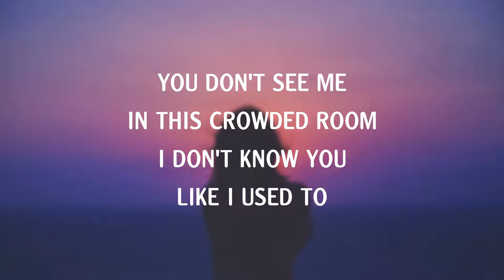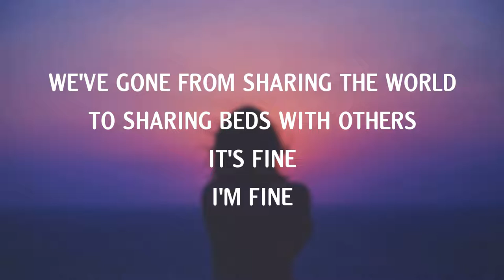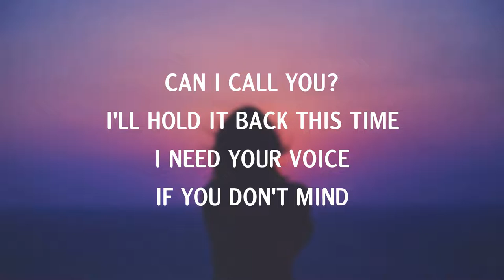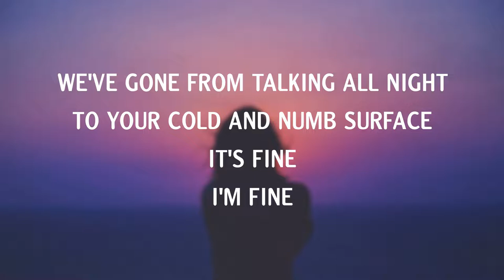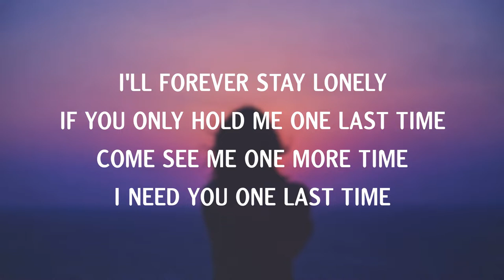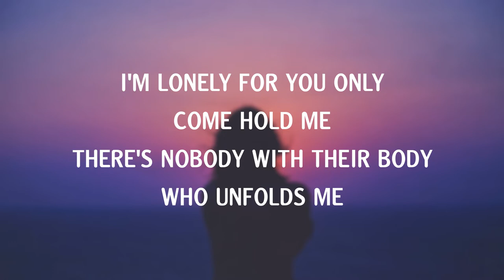Maria Petra - Lonely (Lyrics)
Lonely lyrics
Maria Petra
Blind Auditions

LYRICS
YOU DON'T SEE ME
IN THIS CROWDED ROOM

WE'VE GONE FROM SHARING THE WORLD
TO SHARING BEDS WITH OTHERS
IT'S FINE
I'M FINE

I'M LONELY FOR YOU ONLY
COME HOLD ME
THERE'S NOBODY WITH THEIR BODY
WHO UNFOLDS ME

COME HOLD ME
WHO UNFOLDS ME

CAN I CALL YOU?
I'LL HOLD IT BACK THIS TIME
I NEED YOUR VOICE

WE'VE GONE FROM TALKING ALL NIGHT
TO YOUR COLD AND NUMB SURFACE
IT'S FINE
I'M FINE

COME HOLD ME
WHO UNFOLDS ME

COME HOLD ME
WHO UNFOLDS ME

I'LL FOREVER STAY LONELY
IF YOU ONLY HOLD ME ONE LAST TIME
COME SEE ME ONE MORE TIME
I NEED YOU ONE LAST TIME

COME HOLD ME
WHO UNFOLDS ME

COME HOLD ME
WHO UNFOLDS ME